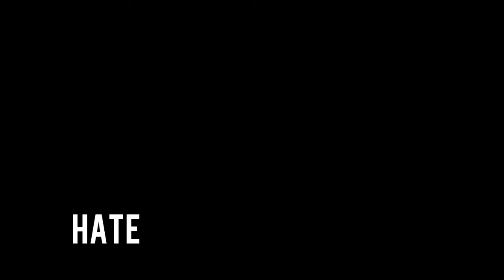OG GAMERTAGS NOT TAKEN FEBRUARY 2019